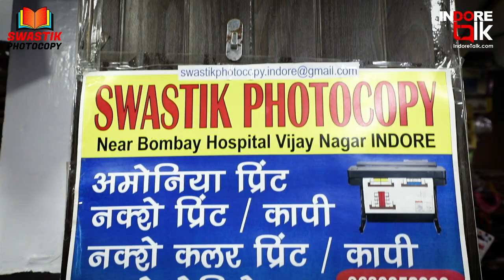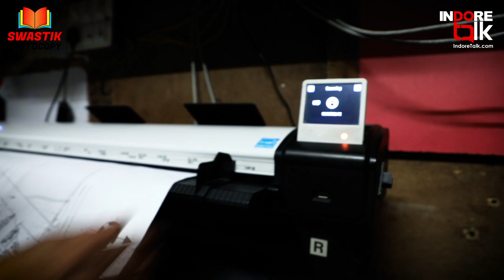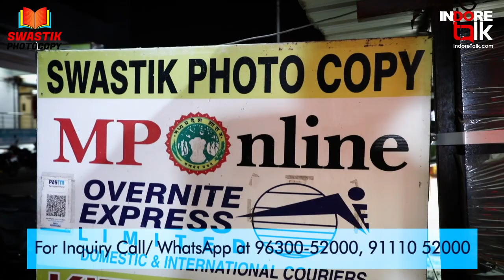Swastik Photocopy | Stationery | Office Essentials | School Supplies | Printing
FeaturedTalk: Looking for Stationery Products, Office Essentials & School Supplies?

Visit Swastik Photocopy and Explore wide range of Products along with Photocopy and Printing Services.

📍 Visit at Royal Platinum Building, Shop Number LG-7, Opposite Prestige College, Indore.